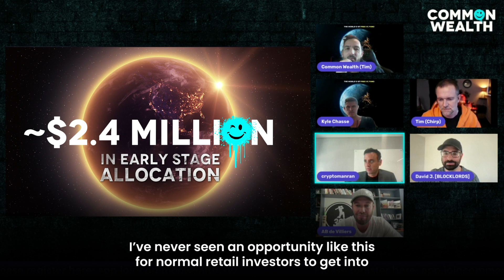The hype on All Street is Real 🔥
All Street is buzzing 🔥

Linktr.ee/joincommonwlth